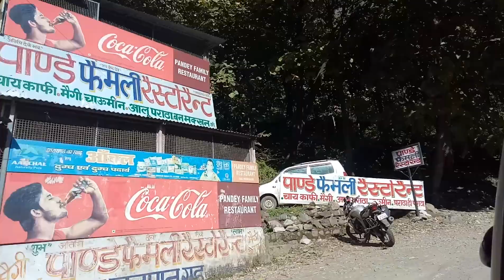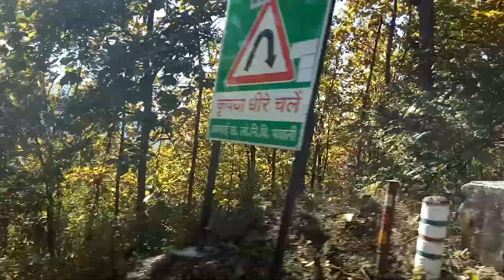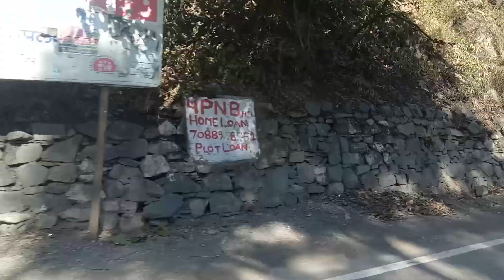Nainital Tour 2020 || Nainital Travel Video 2020 || Nainital Vlog 2020 || Uttrakhand Vlog 2020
Nainital Tour 2020 || Nainital Travel Video 2020 ||  Nainital Vlog 2020 || Uttrakhand Vlog 2020 || Nainital Lover's || Uttrakhand Video 2020 ||